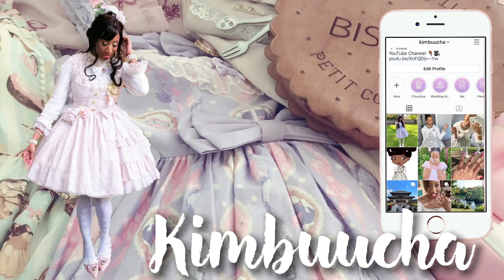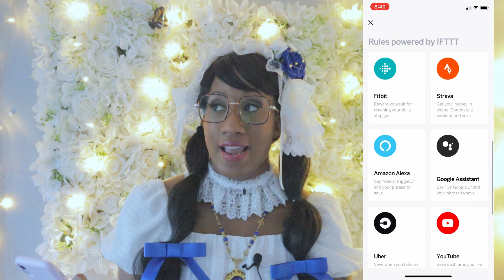How to Budget & Save Money for Lolita Fashion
Do ya'll wanna talk about money for a second? I wanted to talk about some things I've done to specifically budget and save money for lolita. These are things that I've either done in the past or currently do, not necessarily all at the same time. They've worked out very well for me and maybe they would for you too!

Tips
1. Make a budget
2. Separate your fun money
3. Sell items
4. Avoid impulse buying
5. Don't use credit, use cash